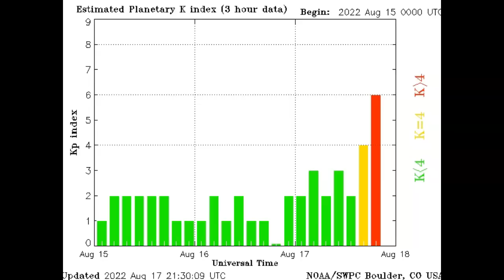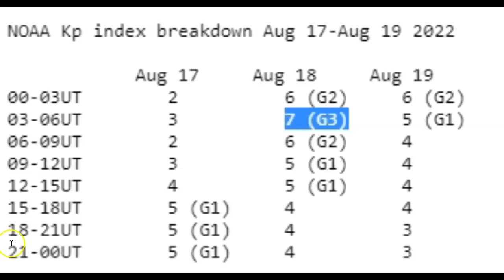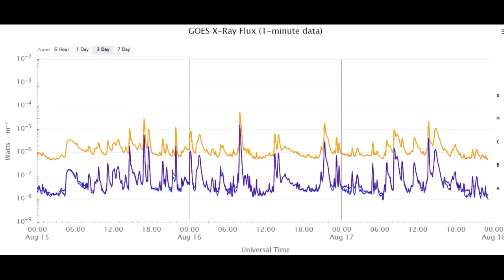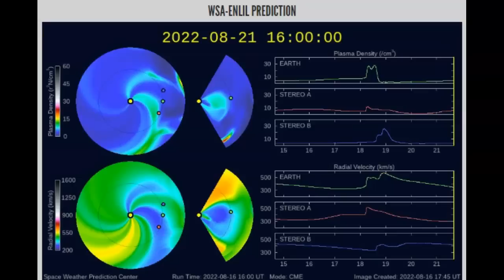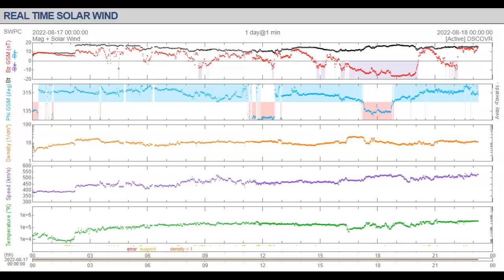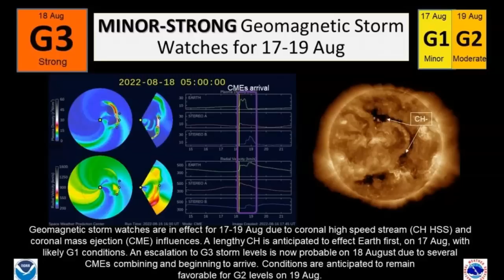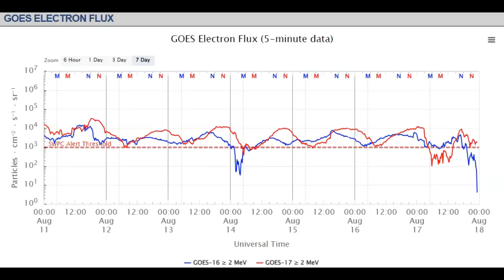Solar Storm In Progress August 17th 2022! Huge New CME Inbound!